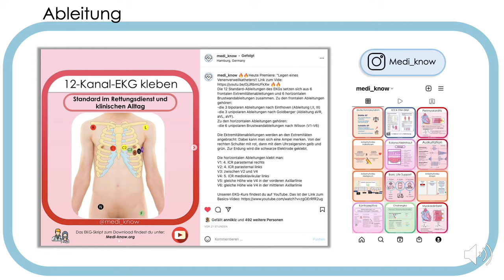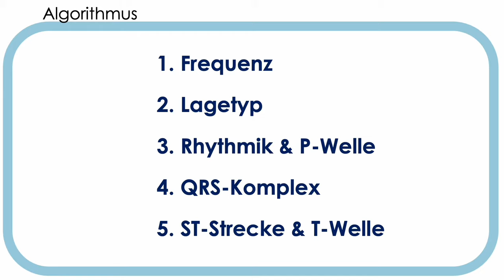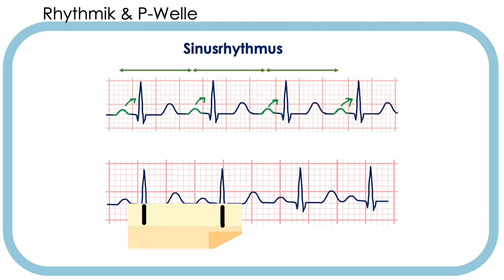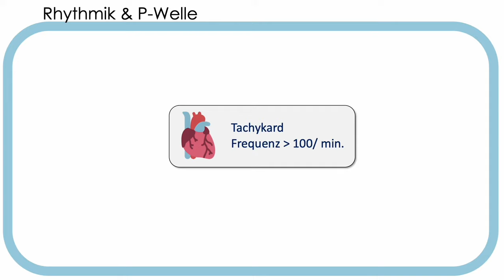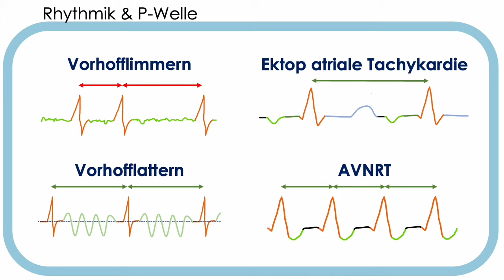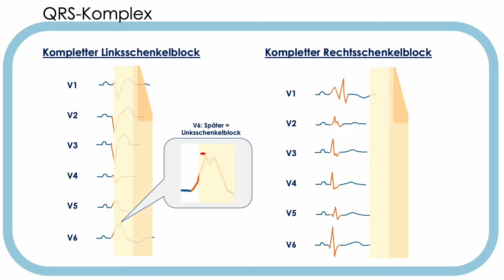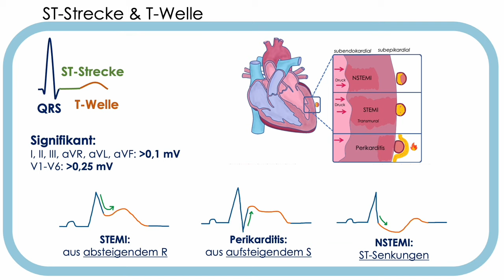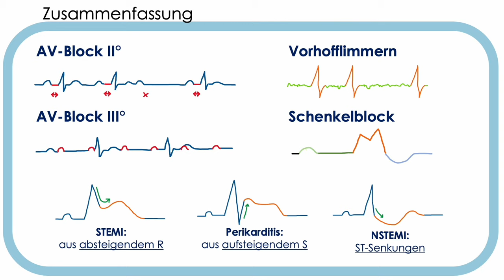EKG Crashkurs - Auswerten in unter 10 Minuten (AV-Block, Vorhofflimmern, STEMI, Perikarditis)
⚠️ Kennst du das? Du hast ein EKG und weißt, dass irgendetwas nicht stimmt. Mit unserem kompakten EKG-Skript lernst du Schritt für Schritt, das EKG zu interpretieren. Danach kannst du alle Krankheitsbilder im Handumdrehen diagnostizieren.

➡ Das EKG-Premium-Paket: Theorie und Praxis in einem Leitfaden zusammengefasst!

Medizin auf Instagram? Jetzt neu unter "medi_know"
Wie wertet man strukturiert ein EKG aus? Was ist die P-Welle und wie bestimmt man mit einfachen Mitteln den Rhythmus? Darum wird es in diesem EKG Crashkurs gehen.

Fragen und Anmerkungen gerne in die Kommentare :)

 @Medi Know  macht medizinische Lernvideos mit einer ständig wachsenden Anzahl neuer Videos. Unterstütze uns mit Abos, Likes und Feedback!
Euer Medi-Know-Team :)

Gliederung:
0:30 Ableitungen & EKG-Papier
2:10 Herzfrequenz
2:40 Lagetyp
2:52 Rhythmus
3:30 AV-Blöcke
4:29 Tachykardien (Vorhofflimmern & Flattern)
5:30 Schenkelblock
6:35 ST-Strecke (STEMI, Perikarditis, NSTEMI)
8:20 Übersicht

Icons von @Flaticon (sehr coole Seite):
Flaticon
Flaticon

Dieses Video wurde mit großer Sorgfalt erstellt. Die Inhalte und Informationen sind akademischer Natur und dienen nur Informations- und Lernzwecken. Es gibt keinerlei Gewähr für die Richtigkeit, Vollständigkeit und Aktualität der bereitgestellten Inhalte. Jede Anwendung und Applikation erfolgt auf Gefahr des Nutzers. Jede Form von Haftungsansprüchen aus der Anwendung dieses Videos werden zurückgewiesen.